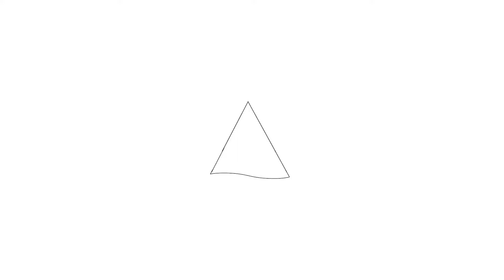Te koop: Zuiderlicht 57, Heerhugowaard - Hoekstra en van Eck Makelaars - Méér Makelaar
Aan- en verkoopbemiddeling:
- Bedrijfsonroerendgoed
- Onafhankelijk hypotheekadvies
- Verzekeringen